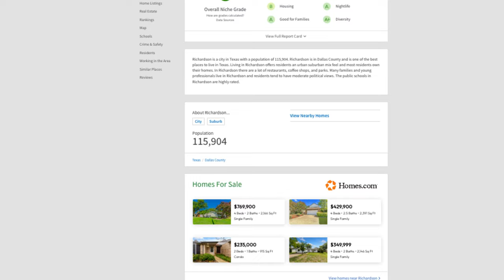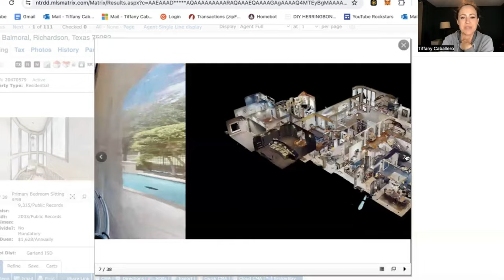People LOVE Richardson TX! Here are the TOP Pros & Cons of Richardson TX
People LOVE Richardson TX.  Why are so many people moving to Richardson TX? Richardson TX is booming, winning awards, and all of the TALK right now. Richardson Texas is just outside of Dallas TX and is a community that people love.

Thinking of moving to Richardson Texas? Or anywhere in the DFW area?😉 We are here to help inform you on all things Richardson and the greater Dallas/Fort Worth area and get your questions answered about the metroplex. We were born and raised here and feel confident we can help you with all your real estate needs.

Thinking of selling? Click Below and get a FREE market analysis of your home.

🚛Preferred Movers that WE Trust!
of Buying? We are the experts in Richardson and all DFW. Click below to let us know!

If this is your first time stopping by our channel, we are GLAD you found us!! This channel is dedicated to All Things Dallas and Beyond. We have grown up in the Dallas/Fort Worth metroplex and that heritage runs deep in our blood.

Whether you are looking to move in 6 days or 6 months, we want to hear from you! Text, Email, Call or Zoom…whatever fits you best so we can help you make a smooth move to the area.

😁 We get calls and emails every day from people just like you, looking for help on making their move to Richardson and the greater Dallas/Fort Worth area and we absolutely love it.

**All stats, data, house pricing, and anything else mentioned is always subject to change and is provided merely as an example at the time of this recording Tiffany Caballero Frisco, Texas Estate Agent | Texas License: 0624172 Brokered by Monument Realty TREC Information About Brokerages Service TREC Consumer Protection Notice